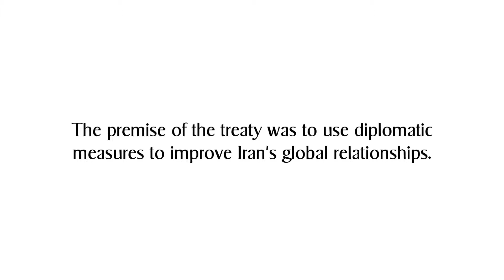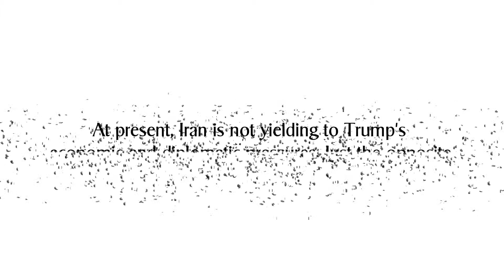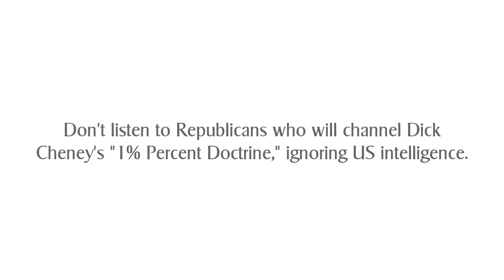WomenStepUp.org - Trump And War With Iran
The Trump Administration continues a dangerous game of cat and mouse with Iran, as Iran shoots down an American drone in the region. Even the weakest foe will strike back when provoked beyond endurance and cornered. Where is the policy statement? Where are the intelligence community assessments? Trump is a terrible president, lacking diplomatic leadership. Contact your politicians and demand White House accountability. Trump NOW NEEDS THE DEMOCRATS, as he obstructs their oversight authority. Criminal and dumb.